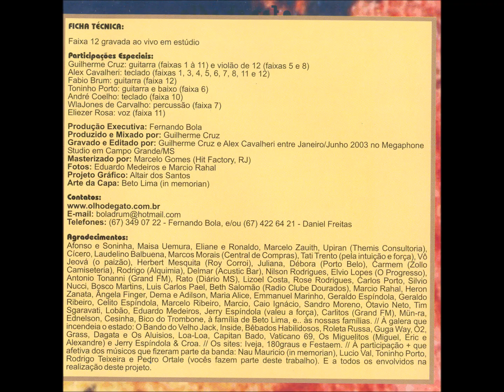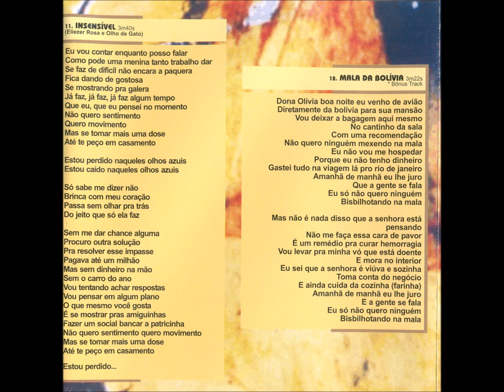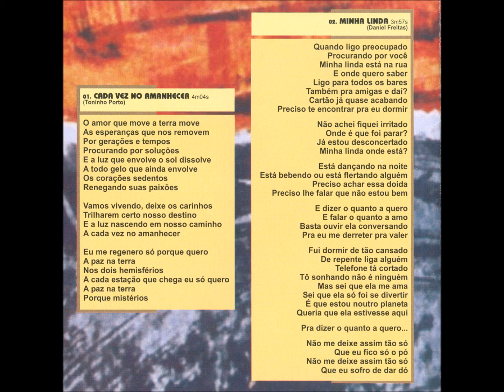Samba Rock - 04 - Regamos Espinhos - F. Bola e B. Venâncio - Olho de Gato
Olho de Gato - Volume 01 CD - 2003 - Conjunto Vocal Masculino